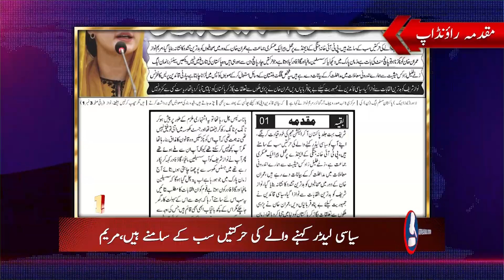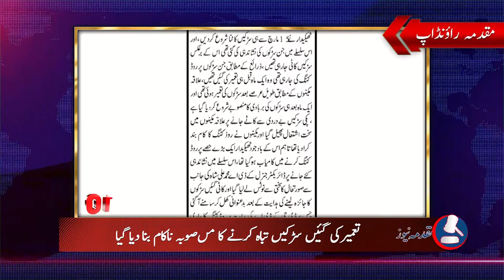Top 10 Stories Of Daily Muqadma Akhbar 18th March 2023 -Watch Daily Muqadma Round Up Muqadma News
مقدمہ نیوز میں شائع ہونے والی آج کی ٹاپ ٹین نیوز